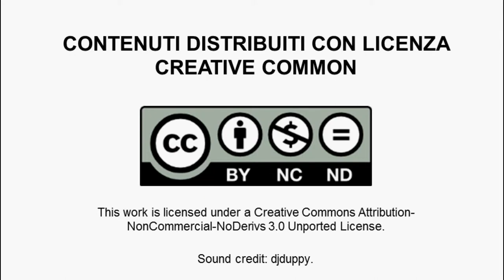Virginia Carolfi, Spinner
In questo video, Virginia Carolfi, community manager e blog+social media curator di GINGER.  ci parla di Spinner. Spinner è il programma della Regione Emilia-Romagna dedicato alle persone ad alta qualificazione per lo sviluppo di idee e progetti innovativi e per la valorizzazione dei talenti, in collaborazione con università, centri di ricerca e imprese in Emilia-Romagna. Virginia ci spiega che si tratta di una grande opportunità, ma è molto difficile da vincere, per vincerla la speaker consiglia di provare solo quando si ha un'idea ben chiara e strutturata in mente.
GINGER - Gestione Idee Nuove e Geniali in Emilia Romagna è una piattaforma web rivolta a creativi, imprese e istituzioni pubbliche dell’Emilia Romagna per ridurre il “gap” esistente tra questi 3 attori.